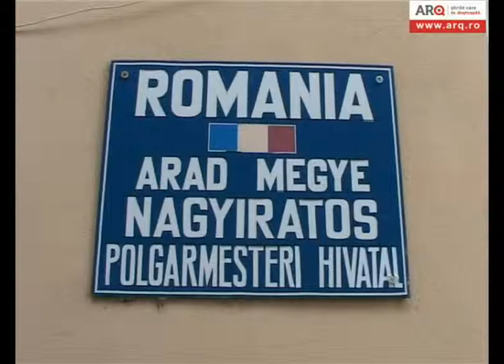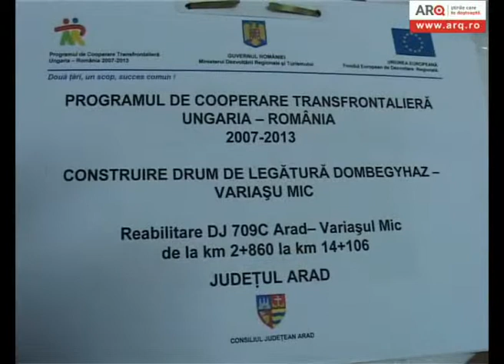DRUM REABILITARE IRATOS-DOMBEGYHAZA